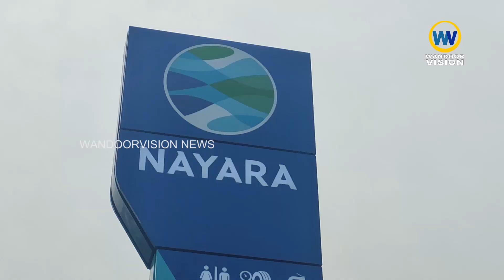ലോകോത്തര നിലവാരമുള്ള ഇന്ധനമായ നയാര എനർജി ഇനി നടുവത്ത് മൂച്ചിക്കലിൽ l ETM PETROLEUM l